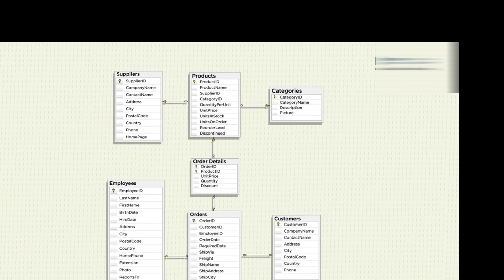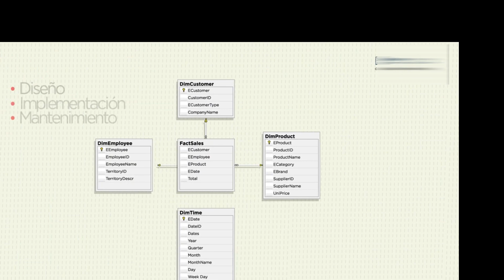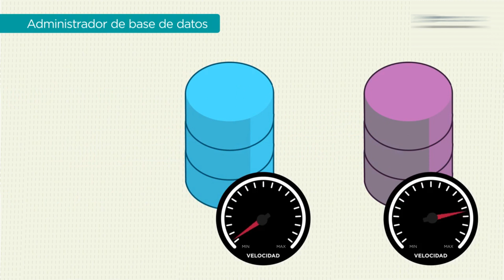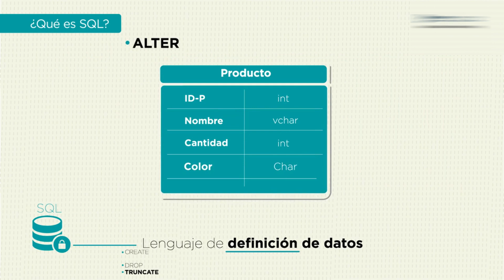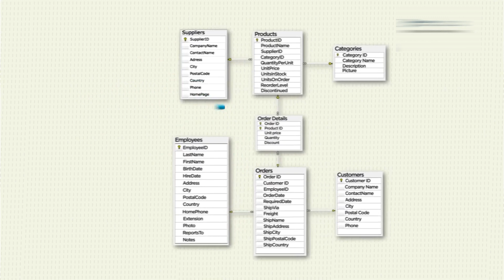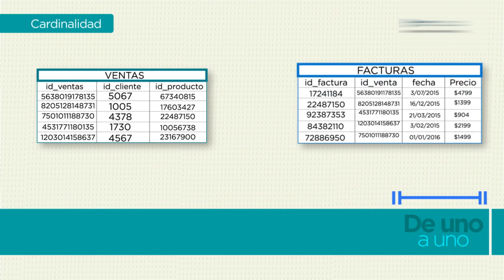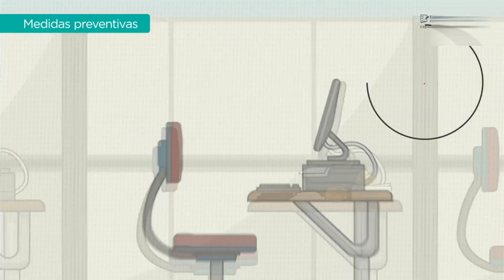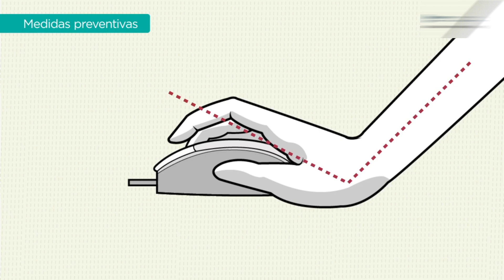Que es un administrador de base de datos y lenguaje estructurado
Como funciona un administrador de base de datos